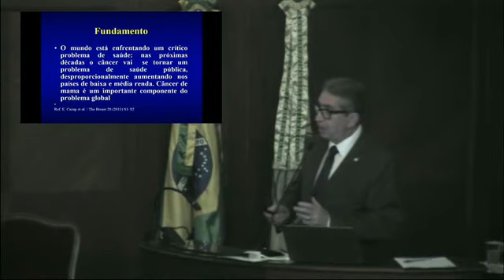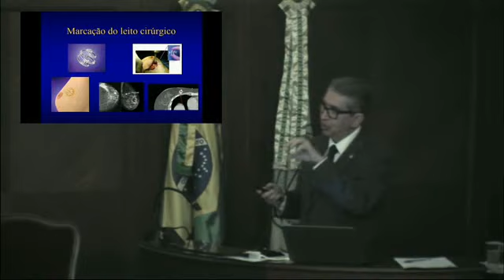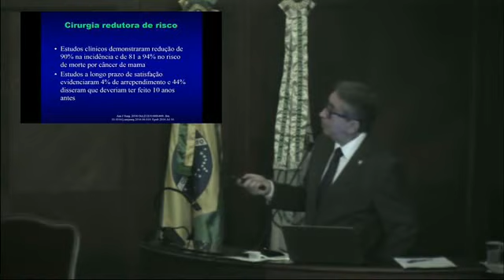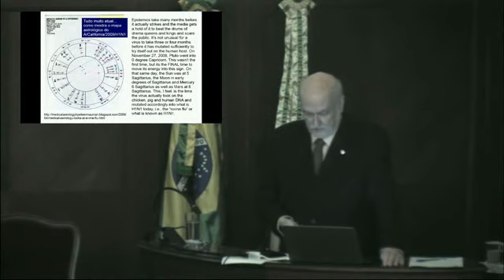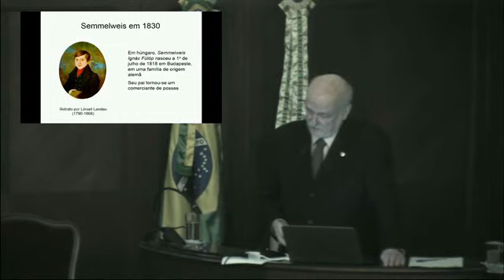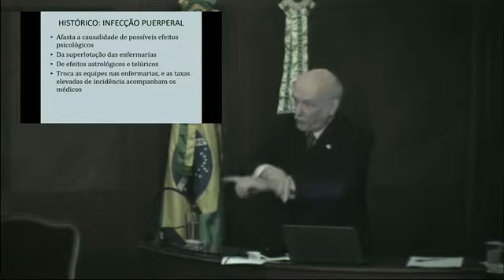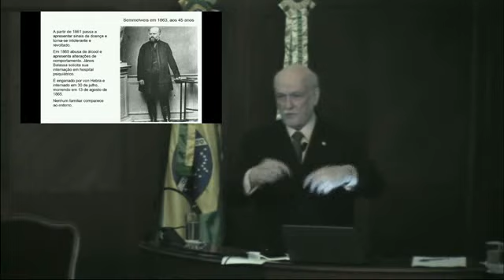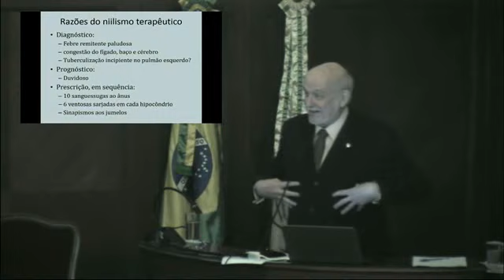Novas Tecnologias no Trat. do Câncer de Mama | Prevenção da Infecção antes da Descoberta dos Germes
Conferências: Novas Tecnologias no Tratamento do Câncer de Mama | A Prevenção da Infecção antes da Descoberta dos Germes - 5 de julho de 2018